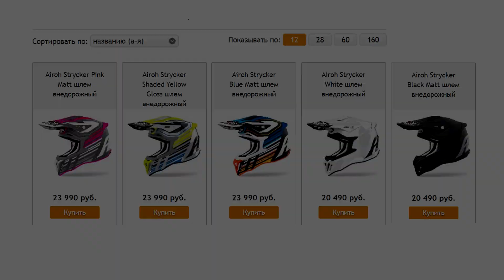Кроссовый шлем Airoh Strycker.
Шлем для мотокросса средней ценовой категории Airoh Strycker helmet.